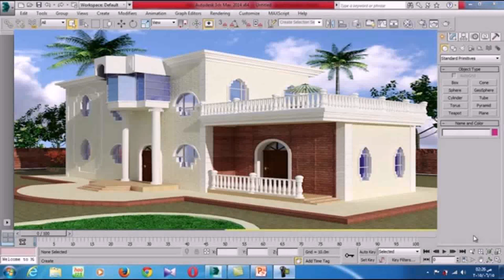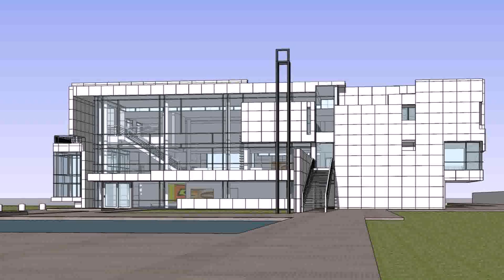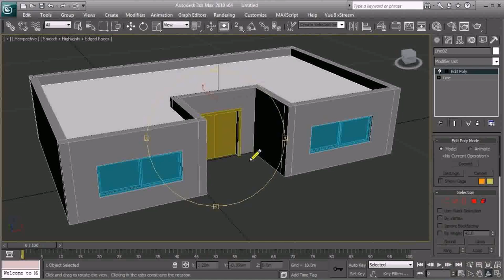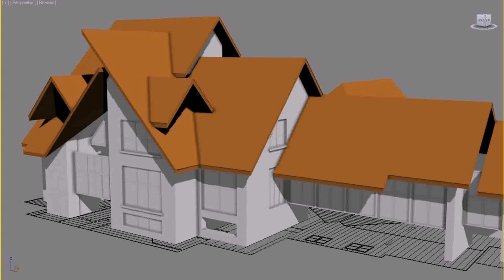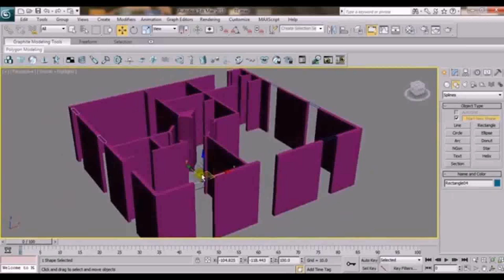House Design By 3d Max (see description) (see description)